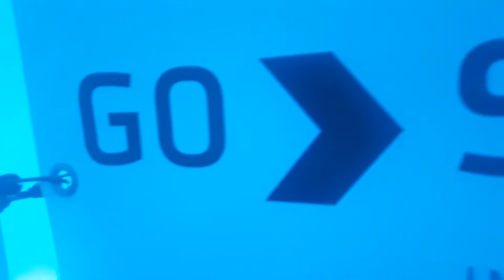Stanley's Short Reports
Onze vlogger Stanley neemt je mee in de wereld van Go Short - International Short Film Festival Nijmegen. Van 11-15 april 2018.

Volg Go Short via YouTube.com/goshortfilmfest
Volg Go Short via Instagram.com/goshort
Volg Go Short via Facebook.com/goshortfilmfest

Volg Stanley via Instagram.com/Stanley_pattiasina